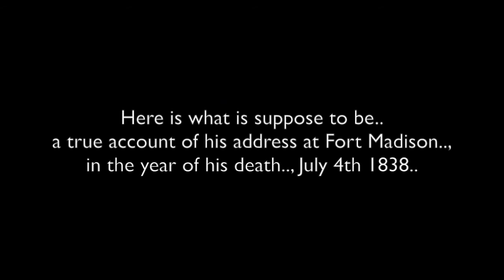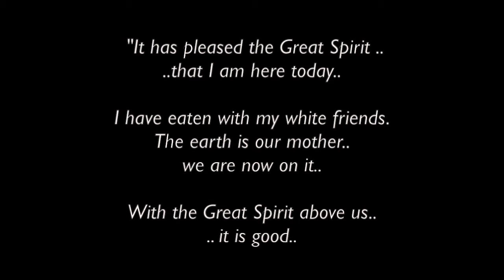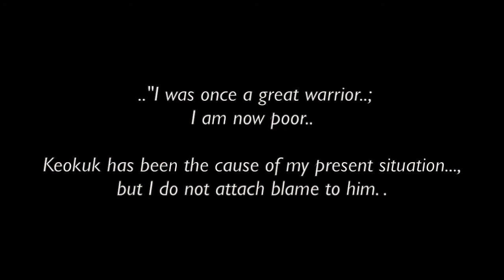Chief Black Hawk Address: July 4th 1838 - Fort Madison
This is a suposedly accurate version of  Meshômetha Makataimeshekiakiak's / (Grandfather Black Hawk's).. life,

Grandfather Chief Makataimeshekiakiak (Chief Black Hawk),
was a Sauk & Ute War Chief.. and  was born 1767 in Rock island, Illinois.. and died October 3rd 1838.., near Des Moines, Iowa..

According to Sauk oral history, Black Hawk was a direct descendant of Thunder (Nanamakee), who was said to have had contact with an early French explorer, possibly Samuel de Champlain.

Black Hawk earned the title of War Chief in the wars with the Osages (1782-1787). The 1804 Treaty of St. Louis, signed between Governor William Henry Harrison and Sauk chief Quashquame, ceded most of Sauk and Mesquakie territory to the United States.

Black Hawk and other chieftains rejected the validity of the treaty, arguing that not all chiefs of the two nations had been consulted. The full tribal councils had not been involved in negotiations, and Quashquame did not have the legal right to cede land.

Black Hawk led the resistance against American attempts to settle the land, leading an attack on Fort Madison in July of 1809..., as well as many others.., including the well-known.. "Black Hawk War"..

..""You have taken me prisoner with all my warriors...
 I am much grieved.., for I expected to hold out much longer..
.. and give you more trouble.., before I surrendered."
                              -- Black Hawk

--- WIKI

I thank Grandfather Chief (Black Hawk.. in Spirit), ...and all of his relations...; The Sauk & Ute Peoples..; Thomas Oklahoma.; TheCanadianEncyclopedia.ca..; WIKI..; warpaths2peacepipes.com.. ROBERT MIRABEL..; Brian Stoner & Friends..; Sauk-Suittle Men's Traditional..; BlackHawkJourney.blogspot..; . and to all the other brothers and sisters who have saved some great photos of Grandfather.

Ketêpihipwa / Many Blessings & Thanks / Chi Miigwetch!.

*Set video screen to 1280 X 720p HD, for best viewing.